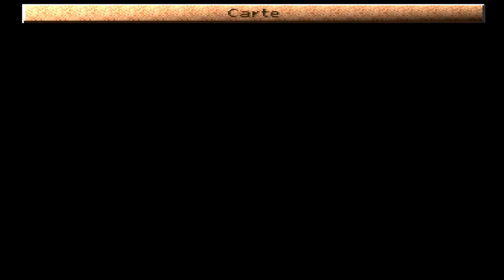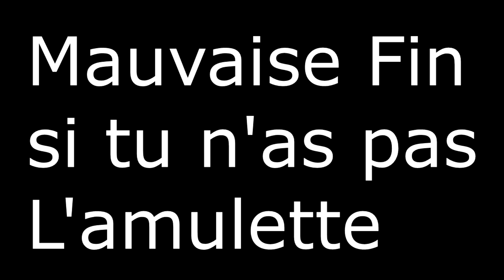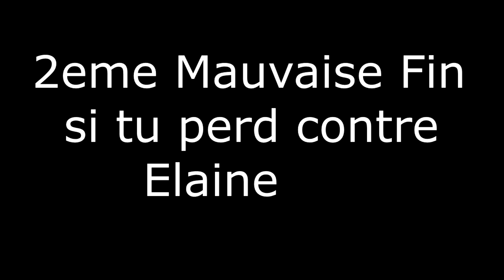LA LIBERATION D'ELAINE (Koudelka FIN)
Salut les gamers ! Le kaiser du game est là pour des let's play a la chaîne.
Si vous voulez me suivre sur Playstation c'est RaidenXD001.

Voici les objectifs qui aideront cette série. Les nombres que vous verrez seront les paliers d'abonnés de la chaîne

-205 : le trésor dans la Poké ball
-210 : la salle des abonnés
-215 : l'arsenal + salle de bain
-220 : le trésor dans la hyper ball
-235 : accès des souterrain de la ville
-240 : l'architecte
-250 : le laboratoire Pokémon
-260 : le Pokémon spécial + réouverture du magasin Pokémon
-299 : la Boutique de koume et koutake
-300 : la master ball
-310 : le casino
-325 : la salle des échanges
-369 : amélioration global du village
-400 : ULTRA salle des abonnés
-426 : déblocage de la machine spécial
-482 : effigie de la guilde des aventuriers
-500 : ??? (ça c'est une surprise)

D'autres paliers seront rajoutés au fur et à mesure.

Vos likes aussi auront leurs importances car ils me permettrons d'avoir des gages bon comme mauvais !

Amusez-vous bien en regardant ET SURTOUT DÉTENDEZ-VOUS on est présent en mode tranquille.

Tous les Dimanche je ferais un petit live sur YouTube ou Twitch alors n'hésitez pas à me rejoindre aussi là-bas.

Rejoignez mon serveur Discord pour ne rien louper !

Si vous désirez faire un petit don qui fait plaisir c'est

Un grand merci a tous ceux qui se sont abonnés et pour ceux qui ne le sont pas ET BAH ALLEZ-Y !